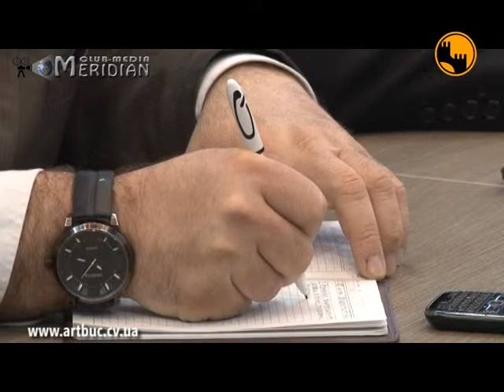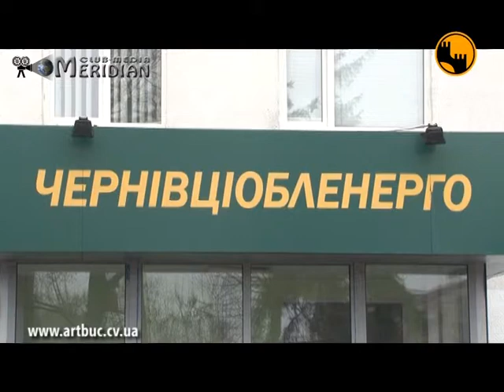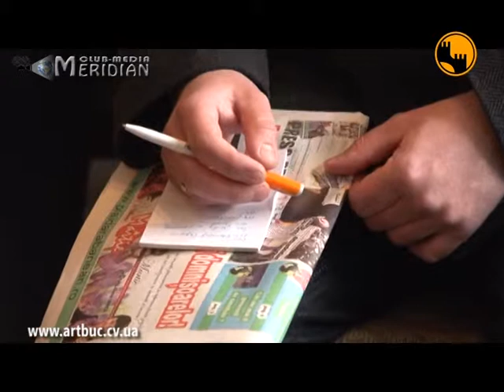Reporterul de Cernauti 23.03.2014